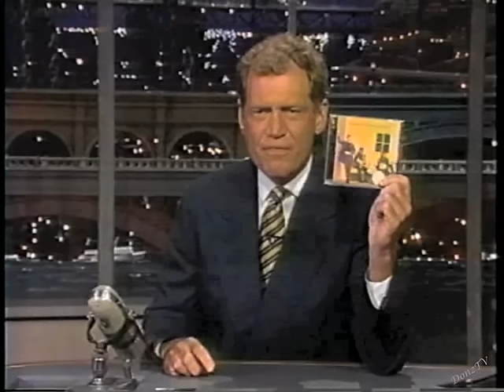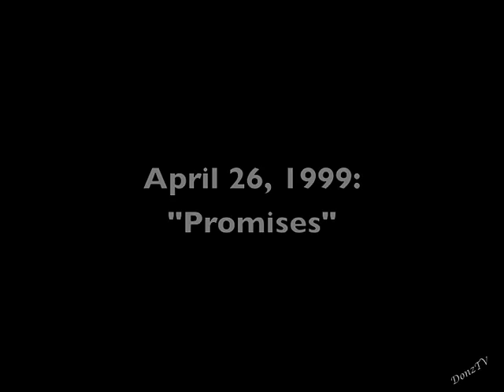The Cranberries Collection on Late Show, 1994-99 (stereo)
All of The Cranberries' performances on Late Show with David Letterman, all in glorious stereo.
1. November 11, 1994: "Zombie"
2. August 7, 1995: "I Just Shot John Lennon"
3. September 10, 1996: "Free to Decide"
4. April 26, 1999: "Promises"

God speed, Dolores.